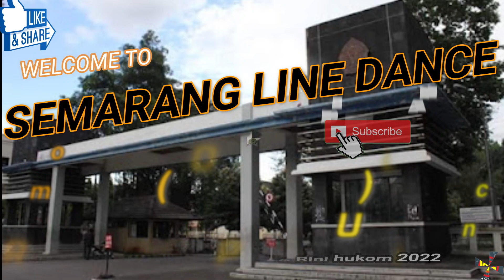DEMO | RUNTAH KOPI SUSU LINE DANCE | SEMARANG LINE DANCE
Pembina dan Penasehat : Bapak Suroto
Demo dan Performed by  Semarang LINE DANCE
Choreographed by Asbarebare & Rini hukom 2022
Count : 102
Wall : 2
Level  : Low Intermediate

Demo Video  & Music

Thank for song :
Song Title :  RUNTAH -

Dancer by SEMARANG LINE DANCE - Undip Semarang
Please come and join us at TRI LOMBA JUANG every saturday morning 06.30am until 09.00am.

Atau Bisa datang dan bergabung dengan kami di TAMAN INDONESIA KAYA every Sunday 04.00 pm until 06.00 pm

Agar kami dapat memberikan dan upload video2 seputar line dance